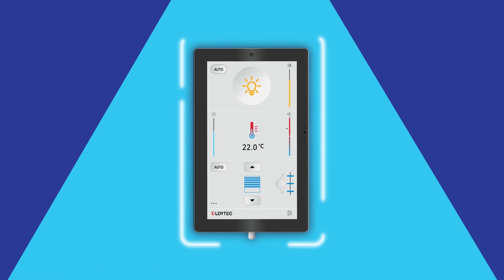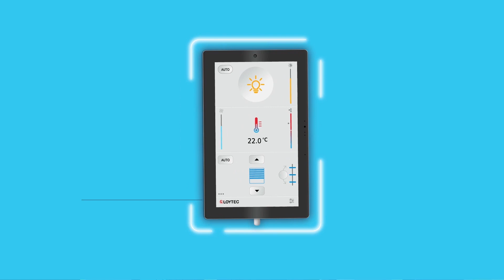LPAD-7 Los paneles táctiles programables cobran vida (Español)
Los paneles táctiles L-PAD son ideales para la visualización y operación de diversas aplicaciones en la automatización de edificios. L-PAD es la solución adecuada para oficinas, salas de conferencia, habitaciones de hotel, cabinas en cruceros, residencias ente otras.